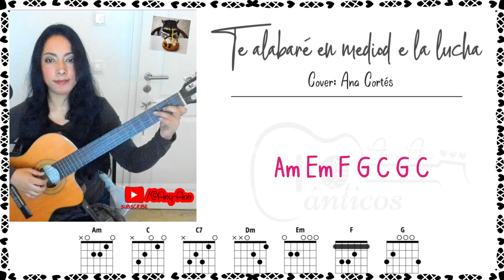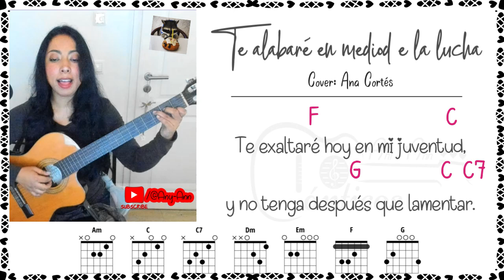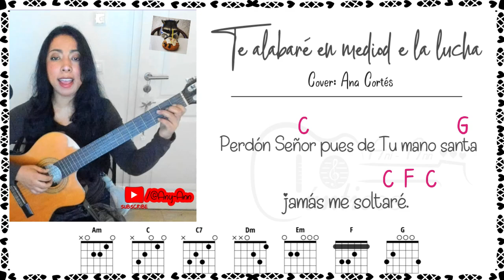𝐓𝐞 𝐚𝐥𝐚𝐛𝐚𝐫𝐞 𝐞𝐧 𝐦𝐞𝐝𝐢𝐨 𝐝𝐞 𝐥𝐚 𝐥𝐮𝐜𝐡𝐚 Himno ❤️ 𝑳𝒆𝒕𝒓𝒂 𝒚 𝒂𝒄𝒐𝒓𝒅𝒆𝒔 ♩ ♫ ♬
𝐓𝐢𝐭𝐮𝐥𝐨: Te alabare en medio de la lucha letra y acordes
𝐀𝐮𝐭𝐨𝐫: Desconocido

Te alabaré en medio de las luchas,
Te alabaré en medio del dolor,
Te exaltaré hoy en mi juventud,
y no tenga después que lamentar.

Y si acaso en mi flaqueza humana,
como Pedro Te llegará a negar,
//perdón Señor pues de Tu mano santa
jamás me soltaré. //

Lα cσpiα dε εstε vidεσ,
sεяα dεnunciαdα.